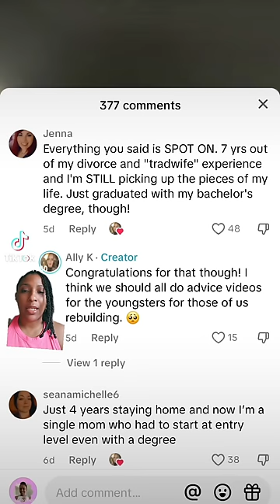Proceed with Caution: The Trad Wife to Poverty Pipeline is Real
In this video, we delve into the complexities of embracing a traditional wife role, exploring both the rewards and the potential risks. We discuss strategies for understanding and mitigating these risks, empowering women to make informed choices about their lifestyle and relationships